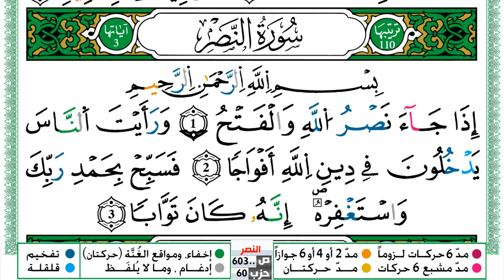سورة النصر العيون الكوشي Surah Al Nasr برواية ورش عن نافع من طريق الازرق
العيون الكوشي
القران الكريم
المصحف كامل
محمد جبريل
KonoozAlhuda
konoozalhuda
konooz
Konooz Alhuda
كنوز الهدى,
كنوز الهدي,
كنوز,
الهدى,
الهدي,
قران كريم
قرآن كريم
قرءان كريم
قران
قرآن
قرءان
القران الكريم
القرآن الكريم
القرءان الكريم
القران
القرآن
القرءان